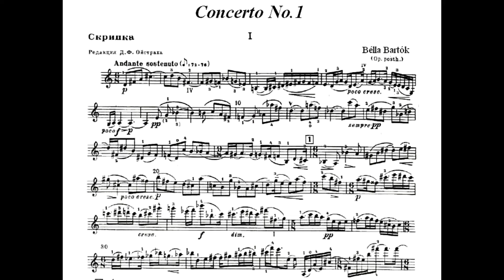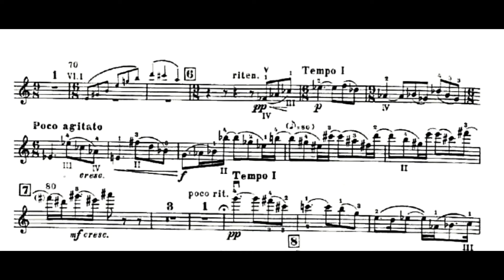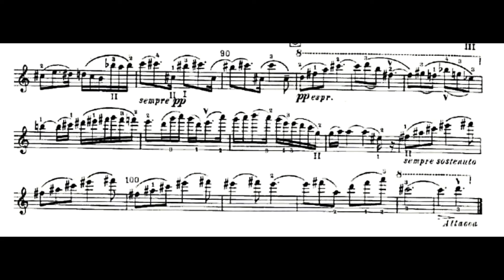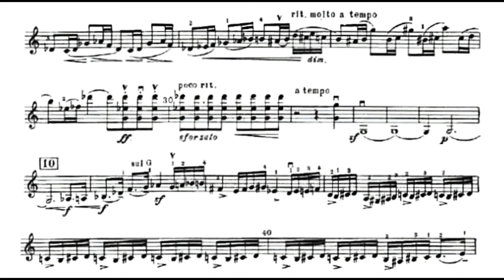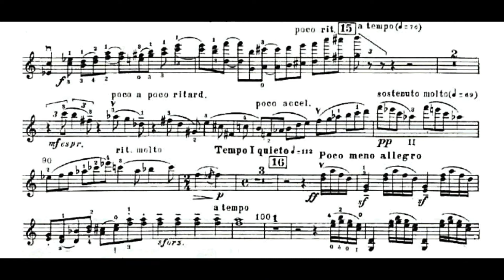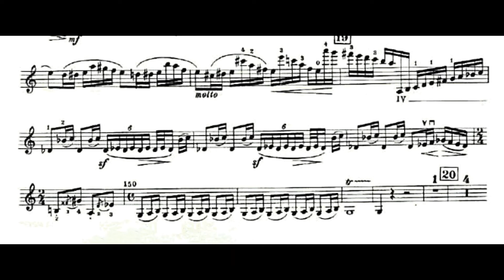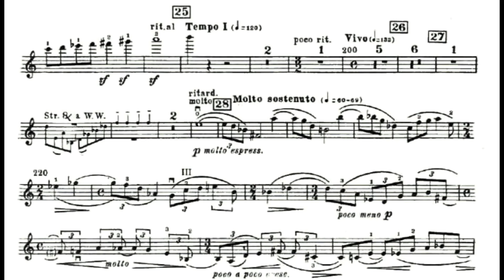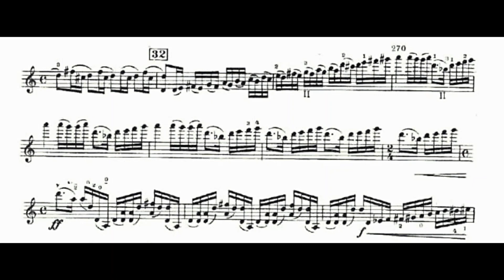Bela Bartok Violin Concerto No.1 - Zunxian Zhou violin. Queensland Symphony Orchestra （1981 ）